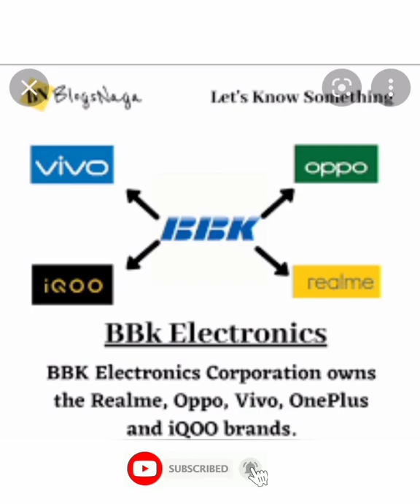क्या आप इन्हे जानते है / duan yongping @OnePlusIndiamobile @oppomobileindia @VivoIndiaOfficial#shorts